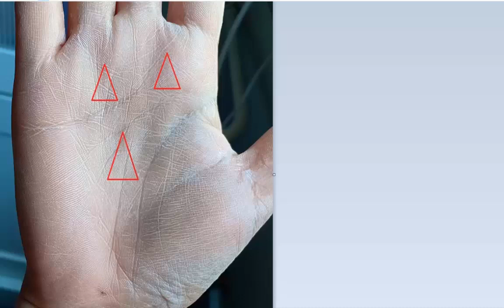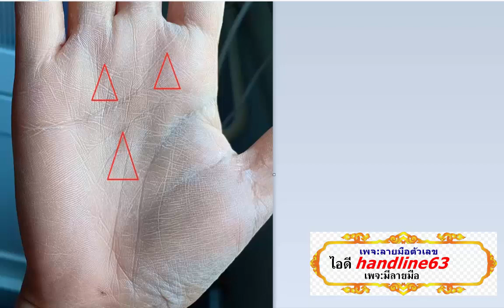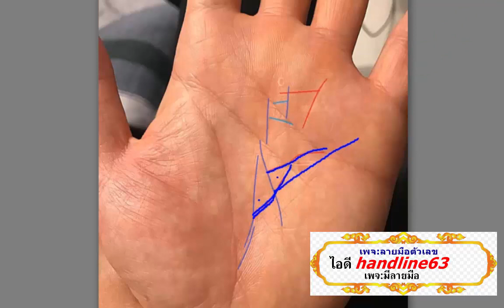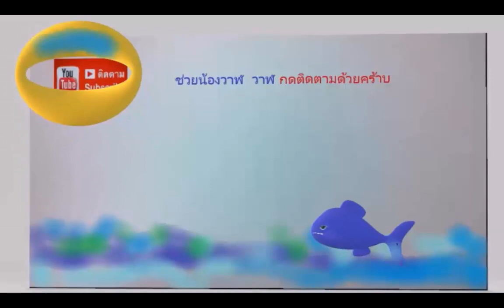💯👍สามเหลียมการเงิน-เกรียติยศชื่อเสียง🌄อำนาจบารมี👍👍👍👌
ติดต่ออีกช่องทางเพจลายมือตัวเลข